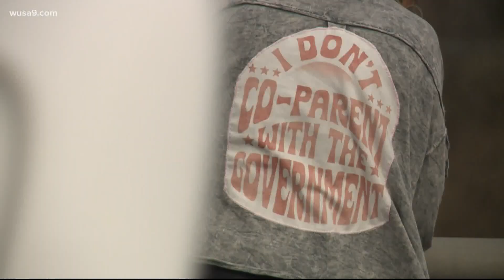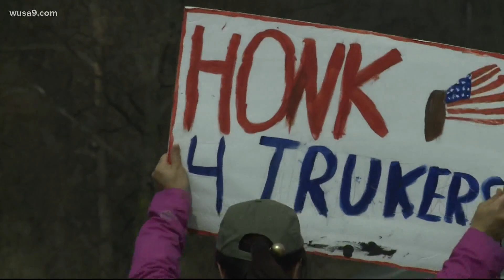Trucker convoy divides locals in DC area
Protestors say it's about more than just COVID-19 mandates.